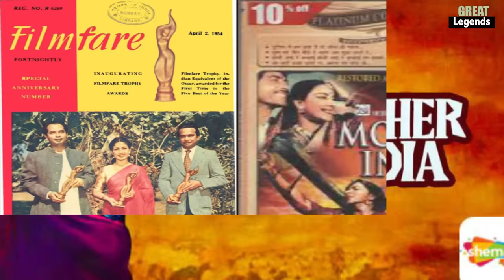मदर इंडिया के इस गाने को गाते समय गाना छोड़कर रोने क्यों लगे गायक गायिकाएं Songs Of Mother India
जिन गानों को मीडिया वालों ने खूब कोसा उन गानों को लोगों ने सिर—आंखों पर बिठाया Untold Story of Making of Classic Songs Of Nargis Starer Film Mother India
Book On O P Nayyar : King of Melody by Jharna book
O P Nayyar hidam king Paperback by Swapnil Shreekant Pore (Author)
Sony ICD-UX570F Light Weight Voice Recorder, with 20hours battery life, 4GB Built-In memory -Black
First Biography of Mohammed Rafi In Hindi(Book Will be delived at your home)
Biography of Madhubala (Book Will be delived at your home)
Mohammed Rafi : Golden Voice of the Silver Screen (Book Will be delived
Saregama Carvaan Hindi - Portable Music Player with 5000 Preloaded